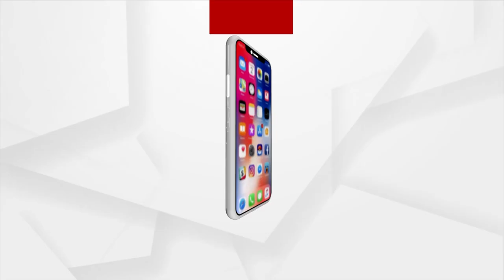Independence Day Celebration In UK